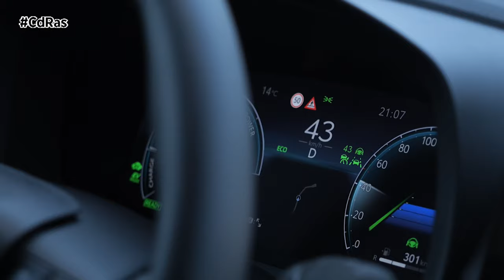TOYOTA C-HR PLUG-IN | By CdRas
El C-HR es uno de los modelos que más alegrías le ha dado a Toyota en los últimos tiempos. Cuando llegó al mercado hace siete años, fue un soplo de aire fresco en un consolidado mercado SUV, en el que la continua llegada de este tipo de vehículo saturaba, en cierta medida, el mercado.
No cabe duda de que el C-HR fue un adelantado a su tiempo. Un modelo en el que podíamos descubrir tres modelos en uno ya que, evidentemente era un SUV. Por otro lado, tenía un carácter coupé por su caída; y los más arriesgados, hasta veían reminiscencias de las ya denostadas berlinas.
Estéticamente estamos ante un vehículo que ha evolucionado, se ha hecho mayor. Frontalmente destaca su firma lumínica, en forma de “C”, en donde los haces de luz, en su parte inferior, le aportan una imagen moderna y funcional. Por debajo, la parilla en forma de rejilla, en color negro, incorpora en el centro la placa de matrícula y, en su parte inferior, las luces antiniebla.
En el lateral destacan las llantas de aleación de nuevo diseño, que pueden ser de hasta veinte pulgadas. Otro aspecto destacable son los tiradores escamoteables. La imagen dinámica queda realzada por sus cortos voladizos. Se ha tratado de crear una imagen fluida, con unas líneas más compactas y una integración perfecta de elementos.
En la parte trasera es en donde encontramos el ADN de este C-HR. Un portón inclinado, estilo coupé, que va sobre una nueva firma lumínica que se une de lado a lado, con el nombre del modelo en el medio, y que solamente se ilumina cuando el vehículo está parado, y nunca en movimiento, para no despistar a los demás conductores.
En el interior destacan los nuevos materiales, de elevada calidad, la gran pantalla táctil de la consola central, las nuevas tapicerías y el cuadro de instrumentos digital. Además del sistema de iluminación ambiental, que ofrece un amplio espectro de colores e introduce opciones de iluminación interior directa e indirecta para reflejar el entorno del habitáculo –frío o cálido– o la hora del día.
Pero no cabe duda que lo más importante es su motorización híbrida enchufable. El conjunto desarrolla una potencia total de 223 CV, con un 0-100 de 7,2 segundos. El motor térmico desarrolla 152 CV con un par de 190 Nm. Se incorpora un transeje híbrido de quinta generación, que actualiza los sistemas de lubrificación y refrigeración, permitiendo una mayor capacidad eléctrica en aceleraciones y, por lo tanto, mayor eficiencia en el consumo eléctrico. En modo eléctrico, el Toyota C-HR nos ofrece una autonomía en modo totalmente eléctrico de 66 kilómetros, que en ciudad podríamos ampliarlo un poco más. Autonomía más que suficiente para el uso promedio de una persona a diario.